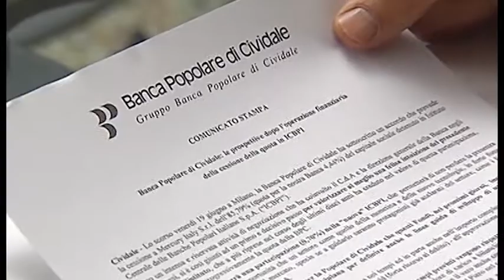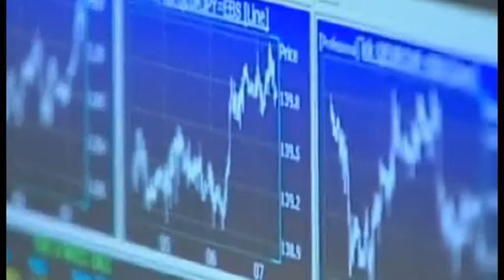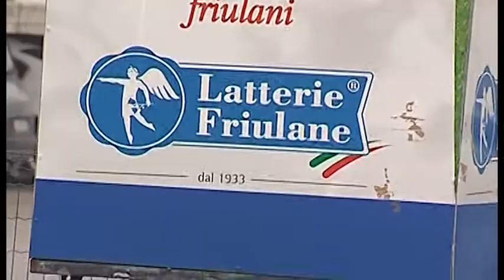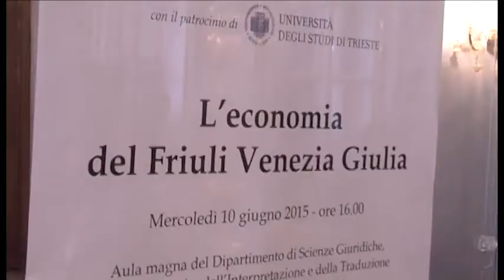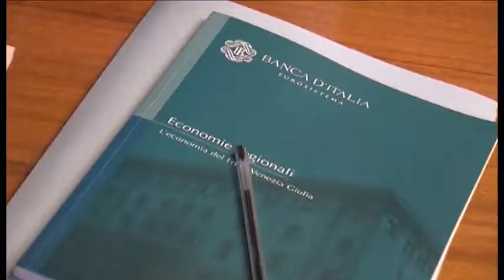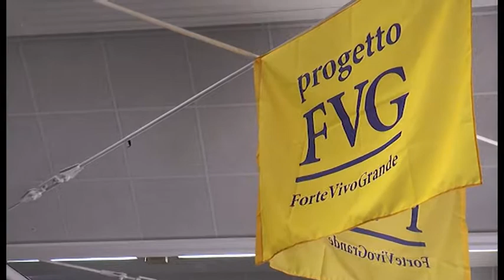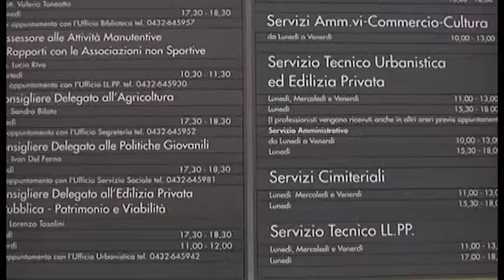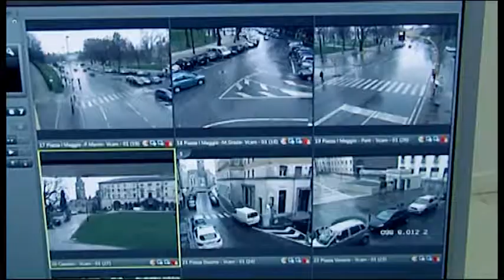LE INTERVISTE DI PECILE - DEL PIERO 18 10 18